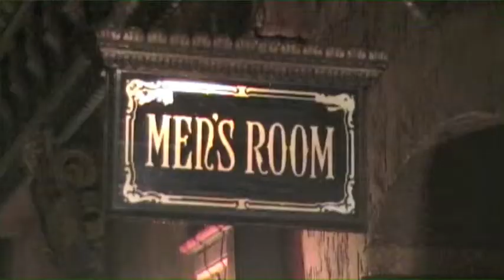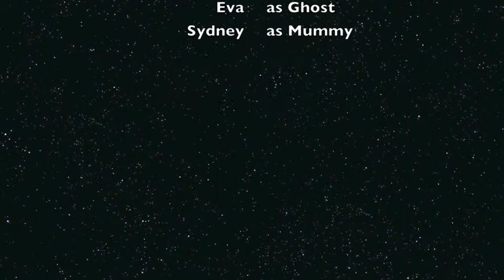Vampire Slayers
Vampire Slayers try to execute the legendary vampire at the Tampa Theatre, but other ghoulish creatures lurk in the shadows as well...